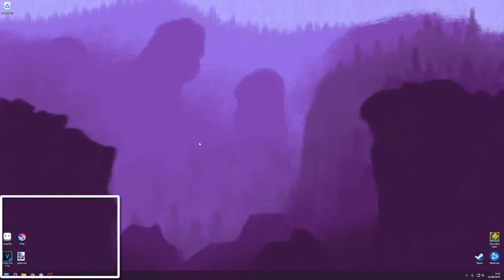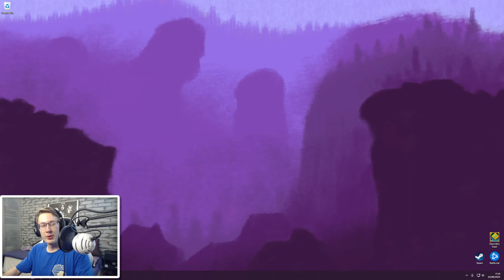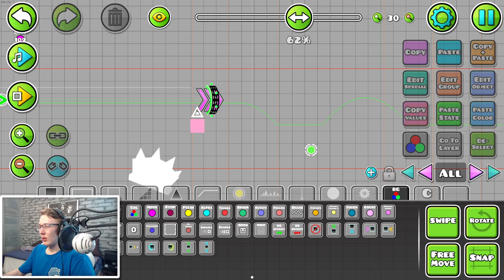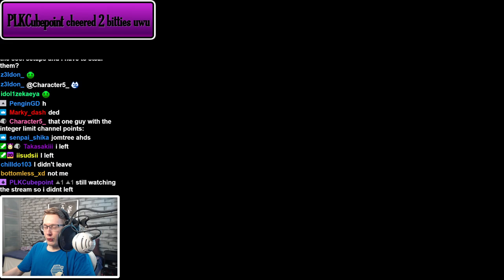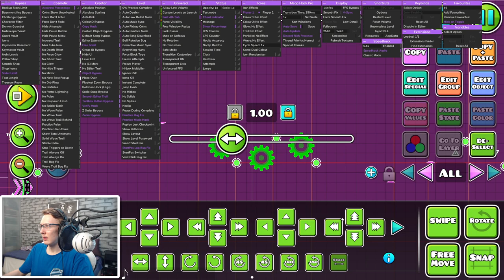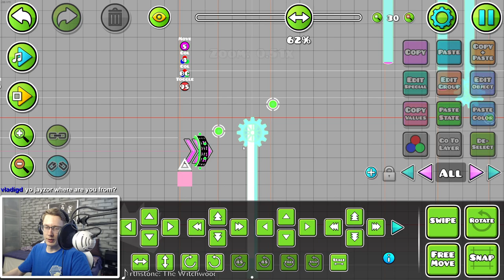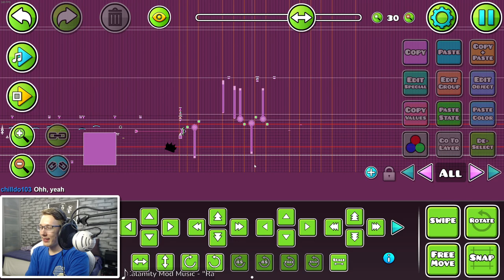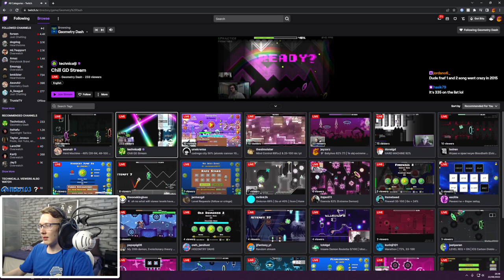Ballyhoo VOD #10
Geometry Dash Twitch Stream of Ballyhoo.
VOD Date: 22nd of June, 2022